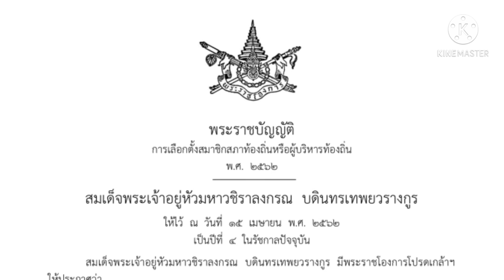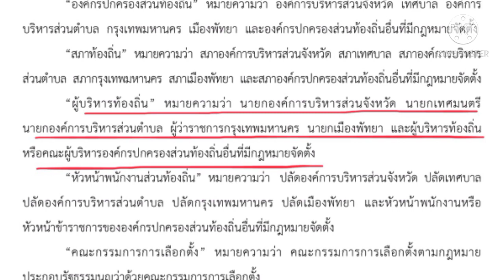ผู้บริหารท้องถิ่นคือตำแหน่งใด